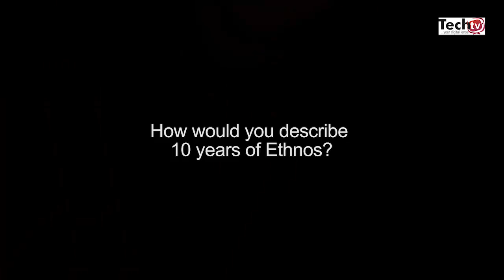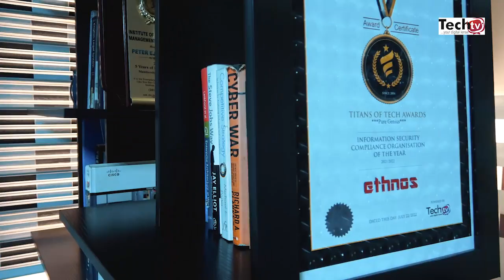Ethnos: Celebrating a Decade of Excellence in Promoting Cyber Security for National Development.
Ethnos provides solutions and professional services in the field of Information Security, Risk Management, Cyber Security and Compliance Management. The firm advises and support companies and organizations that want to align their ICT environment with ‘Best Practices’ for Enterprise Security. Ethnos stands for assurance of security when it comes to cost-effective measures and solutions to reduce the risks, to get more in control and also to preserve the trust in doing business.